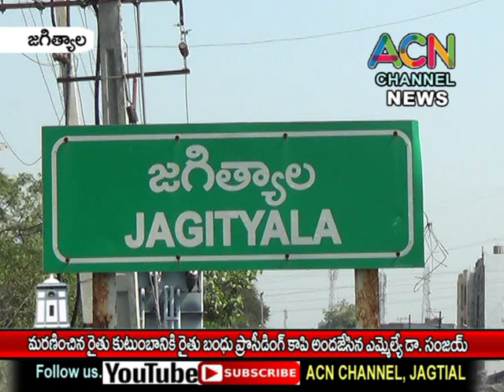జగిత్యాల : మరణించిన రైతు కుటుంబానికి రైతు బంధు ప్రొసీడింగ్ కాపీ అందజేసిన ఎమ్మెల్యే డా. సంజయ్